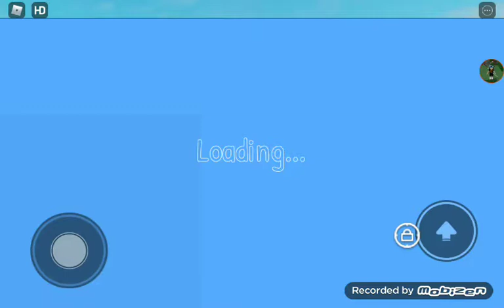GENTE O NIMITOON TA CONSTRUINDO O CAP 9 DE PIGGY BOOK2 LGL NE GENTEEEEE